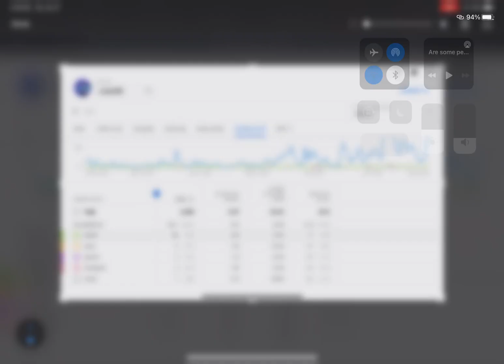How many languages do you guys speak-